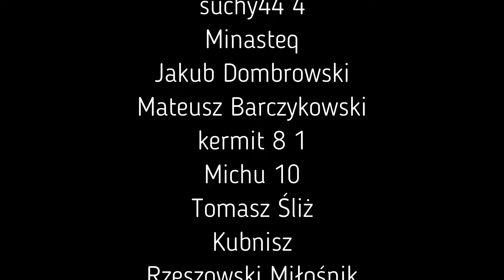podmiana autokaru Contiki w Holandii - oddałem Mercedesa, dostałem VDLkę - to lepiej, czy gorzej?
Miało być pięknie, miał być wolny prawie cały dzień podczas drugiego dnia 21-dniowej wycieczki - jednak w Mercedesie, którym też realizowałem jednodniowy wyjazd specjalny szyba przednia była do wymiany. Dlatego też udałem się z Amsterdamu na bazę, a w zamian dostałem VDLkę. Czy to lepiej, czy gorzej - oceńcie sami!